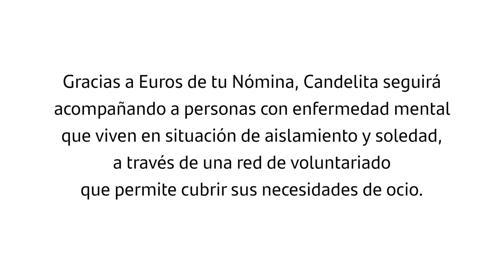XV Convocatoria de Euros de tu Nómina: CANDELITA | Banco Santander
Este año ayudamos a más de 40.000 personas a través de "Euros de tu nómina", con proyectos como el de Candelita. Gracias a esta iniciativa, Candelita seguirá acompañando a personas con enfermedad mental que viven en situación de aislamiento y soledad, a través de una red de voluntariado que permite cubrir sus necesidades de ocio.